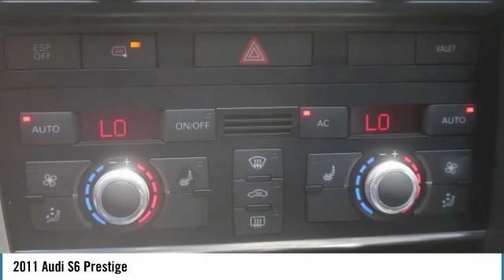2011 Audi S6 Prestige Used M9048B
Recent Arrival!brbrbrExperience the real Nalley Family tradition of Service Excellence, we're MINI of Kennesaw, a SONS Auto Group dealership.